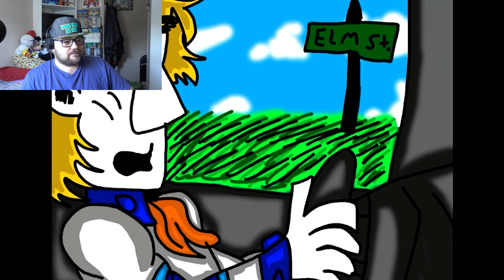Mark Reacts to Scooby-Doo and the Backstage Rage (FAN FILM) SNEAK PEEKS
Reacting to MORE of the Scooby-Doo and the Backstage Rage Fan Film, created by Jordan Farrell .